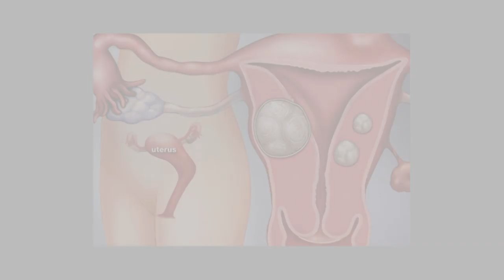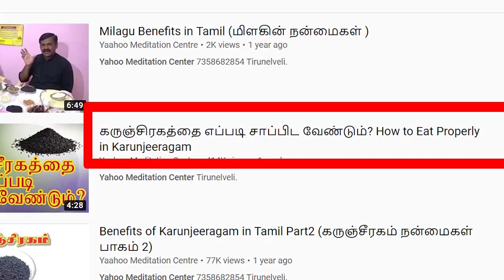குறியில் ஏற்படும் புண் அரிப்பு தீர/Sore throat in women